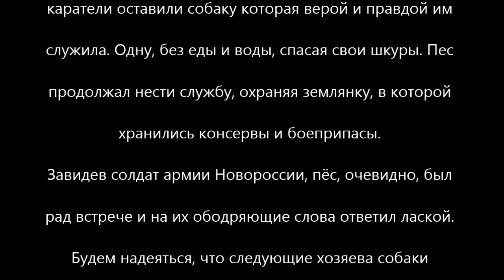Новоросский Хатико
Украинские «патриоты» в очередной раз доказали, что они хуже животных. Убежав и бросив свои позиции каратели оставили собаку которая верой и правдой им служила. Одну, без еды и воды, спасая свои шкуры. Пес продолжал нести службу, охраняя землянку, в которой хранились консервы и боеприпасы.
Завидев солдат армии Новороссии, пёс, очевидно, был рад встрече и на их ободряющие слова ответил лаской. Будем надеяться, что следующие хозяева собаки окажутся более совестливыми и не бросят старого служаку на произвол судьбы, как это сделали сбежавшие из Дебальцево каратели.